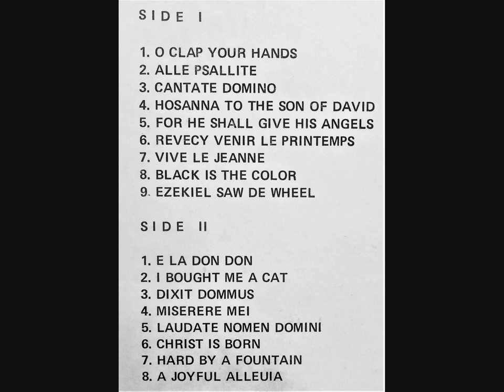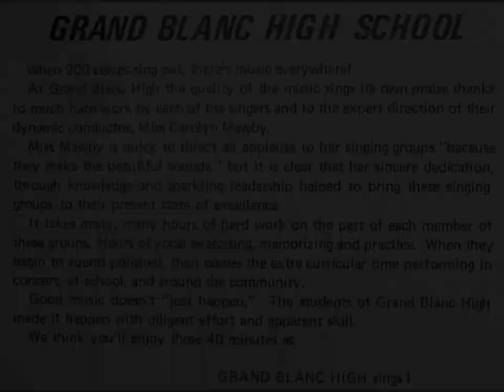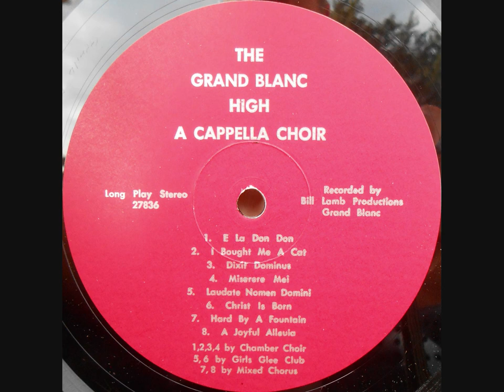1971 Grand Blanc High School Acapella Choir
Carolyn M. Mawby, Director | Grand Blanc, MI